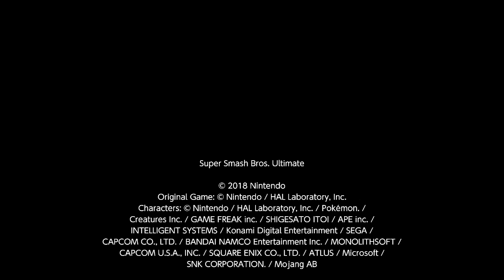[Amiibo] Blk Knight (Mii Swordfighter Amiibo) Training [9]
The ninth of many training sessions with my Mii Swordfighter amiibo.